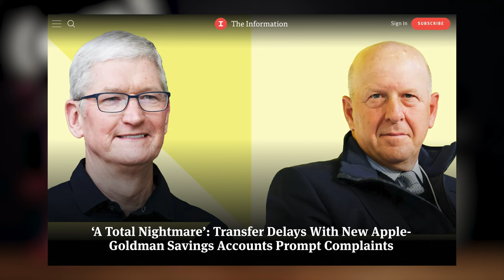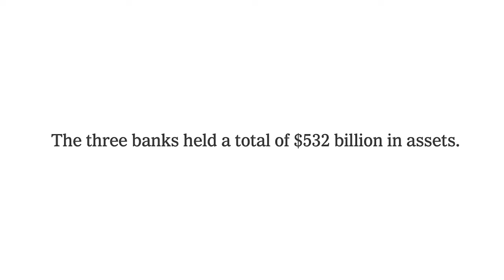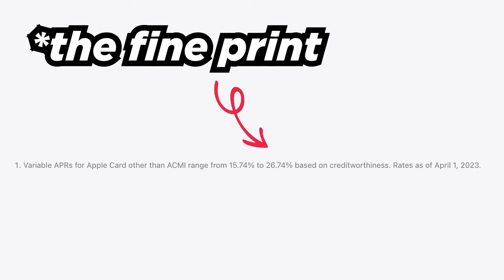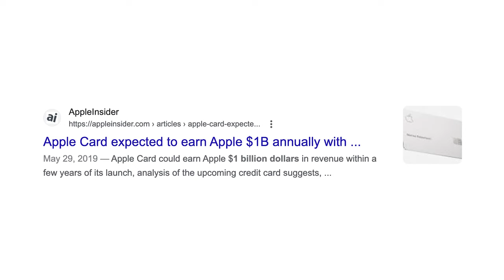Why You Shouldn’t Get The Apple Savings Account...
Let's talk about the new Apple savings account, and why I won't be getting it, other than the fact that it's not available in Canada.

damages.